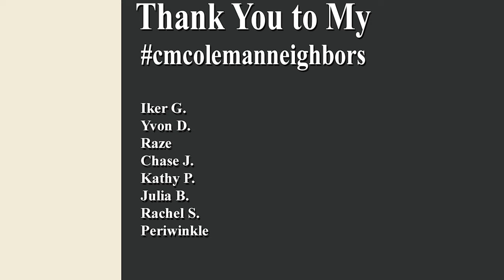Planning For Next Year | Upgrading Your Christmas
How was your Christmas?  Did it work out the way you wanted or are there things that you would have changed?  Now it the time to start thinking about next year and how to change it all or keep what you loved.

EQUIPMENT
Wyze Plug, 2.4GHz WiFi Smart Plug
Amazon Gift Card

Special Thank You For Your Support
Rachel S.
Iker G.
Yvon D.
Chase J.
Raze
Kathy P.
Julia B.
Rachel S.
Periwinkle

RECOMMENDED PRODUCTS AND GEAR

**I am a participant in the Amazon Services LLC Associates Program, an affiliate advertising program designed to provide a means for me to earn fees by linking to Amazon.com and affiliated sites.